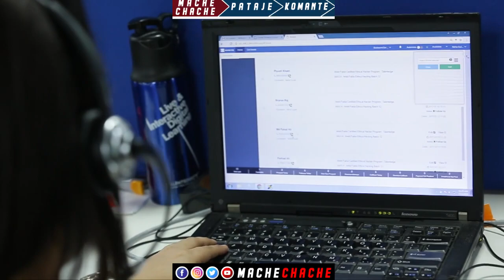Nou delivre cha yo preske rive…sam wè mpaka pale…Adieu les Bandits…